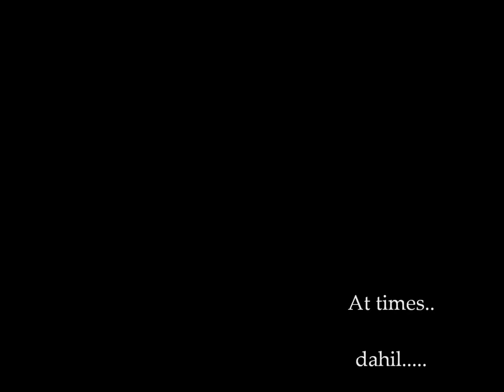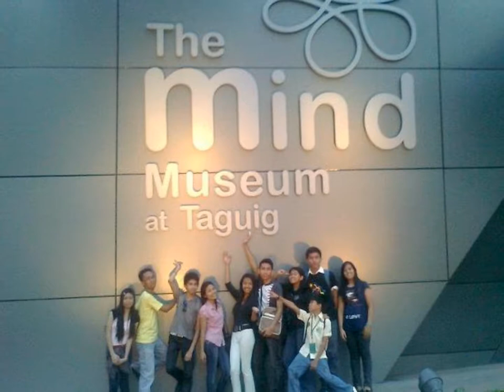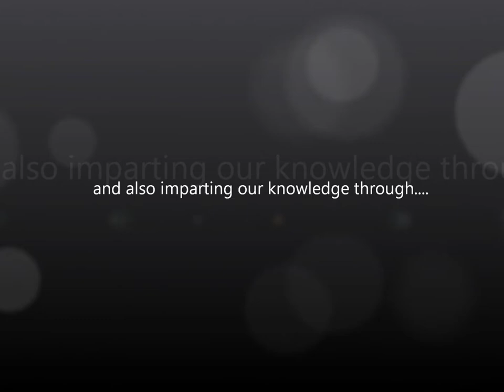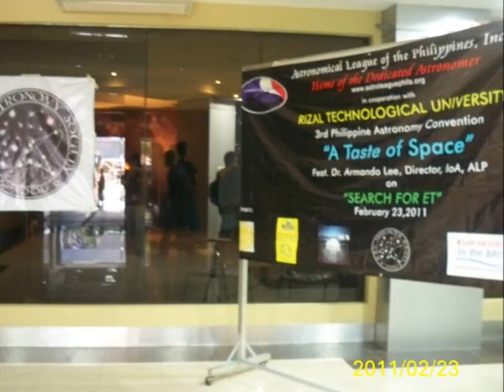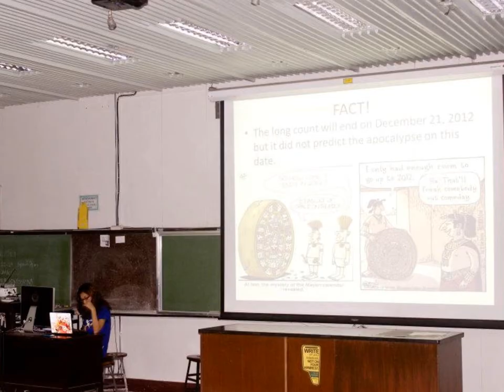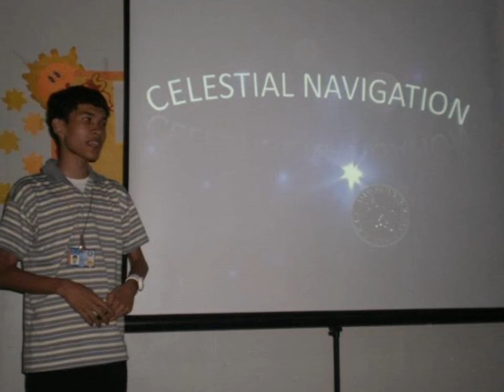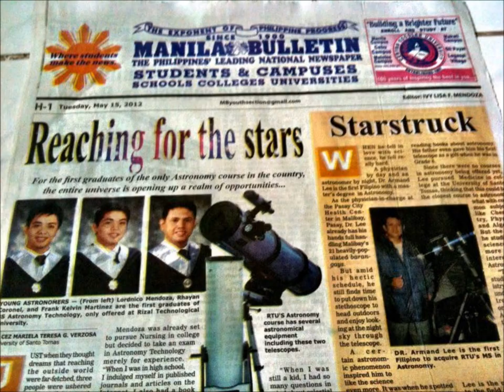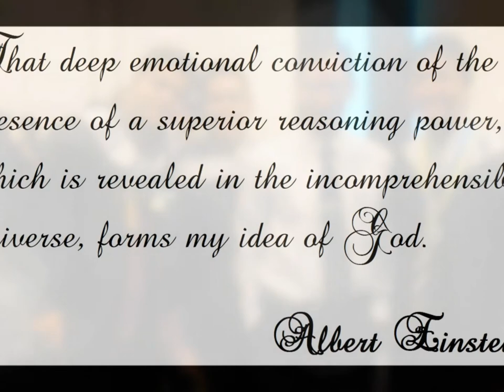RTU ASTRO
astronomy  society